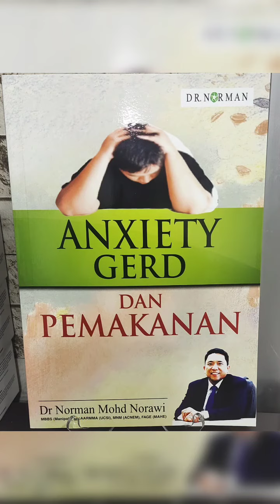Dr Norman - Bersenam & STRES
Bagaimana bersenam membantu kita mengawal STRES dan kesan bersenam membantu kesihatan yang lebih baik.. Insyaallah